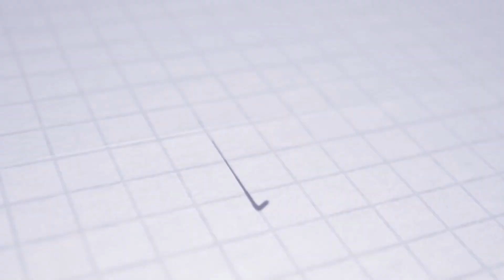FORTUNA LIGA | Preview | Kelvin Pires | AS Trenčín - MFK Zemplín Michalovce